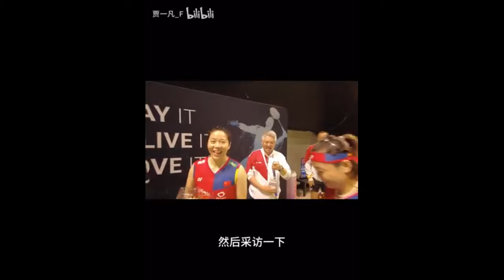世锦赛vlog来啦 /贾一凡